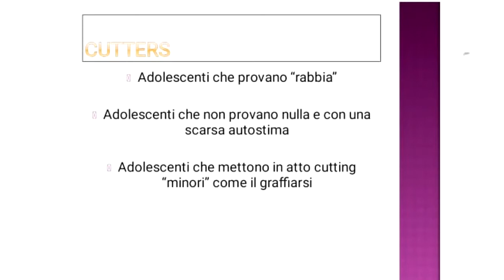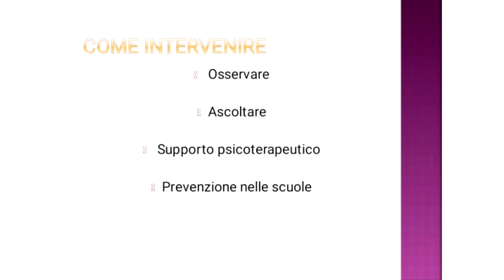Intervista alla Dott.ssa Antonella Grande - Il cutting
Intervista alla Dott.ssa Antonella Grande - Il cutting per il programma Live Social. Per maggiori info visita